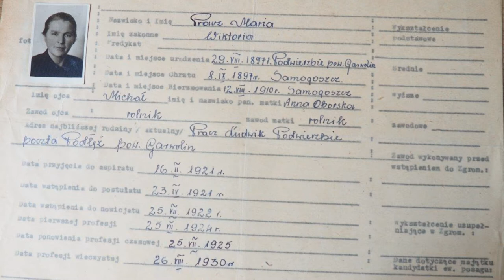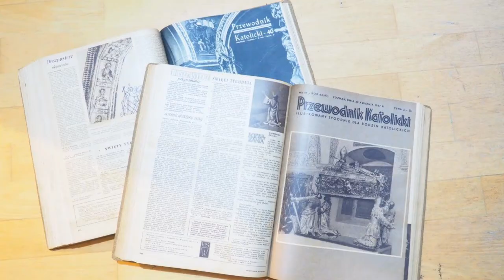O S Mari i S Jadwidze Pracz